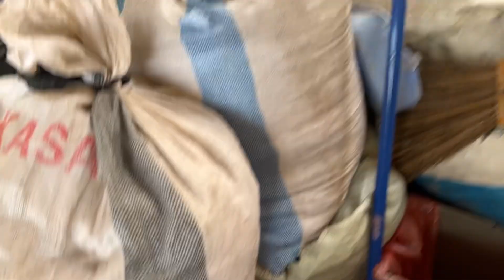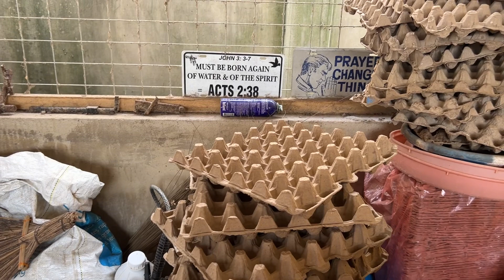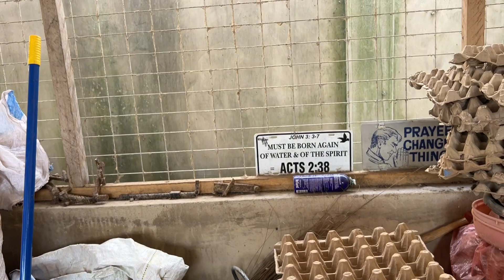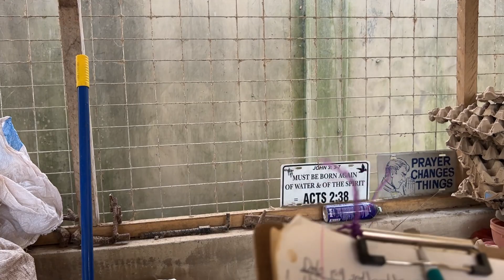US to Ghana MiniFarm, Come Collect Eggs With Me ￼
In this video, I take you with me as I collect the eggs from the chickens. I show you the puppies and give you a little chat.
We moved from US to Ghana at  the end of September 2022, and have been diligently working to build our lives here in Ghana. We have been cultivating our 50 acre farm, building our MiniFarm Homestead, and helping others with all things pertaining to relocation. We are also available for consultation. We help our clients check out the land they have already acquired, check on the project that they are doing, as well as other needs as situations arise.
Until next time, God bless you